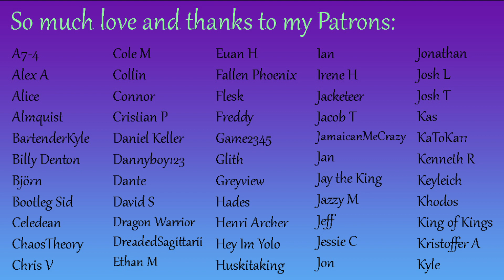Myth-Alignment: I Love Your Sentimentality [audio][roleplay]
I’ve stumbled on your sentimental side, and it’s adorable.

As a reminder, I'm doing these Myth-Alignments (short, comforting audios) as a little series once a week. They don’t go in any particular order, so enjoy them however you like. I call them Myth-Alignments because myth=nymph, and alignment=getting you to a positive, happier place to start your week. Also it’s a pun, but not a bad one, so it’s fine. :) I hope this helps you feel better, no matter what you're going through!

The gorgeous nymph art through most of the video was made by the incredible Sintastein.